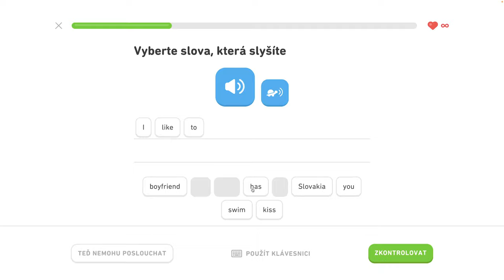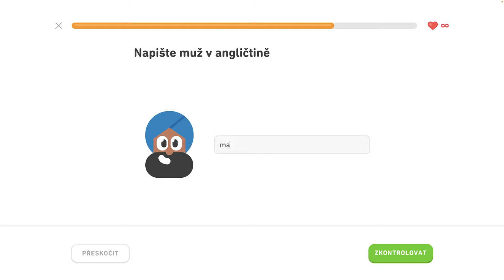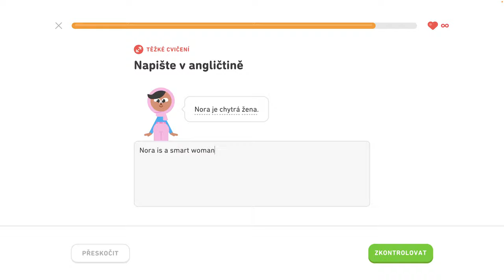🇺🇸 S1, J6 - Rozprávajte o vzťahoch 5/6 - Rozprávajte o vzťahoch, komunikujte na cestách